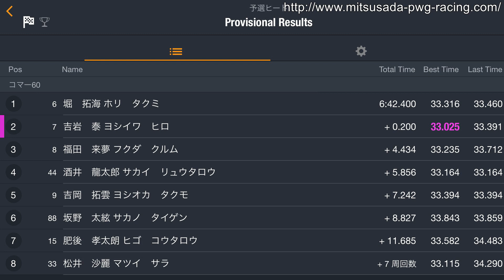20180715 サーキット秋ヶ瀬 Rd 5 コマー60クラス 予選ヒート 酒井龍太郎 秋ヶ瀬【GoPro車載動画付】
2018年7月15日、サーキット秋ヶ瀬で行われたCA カートレース　第5戦 コマー60クラス 予選ヒートの模様です。